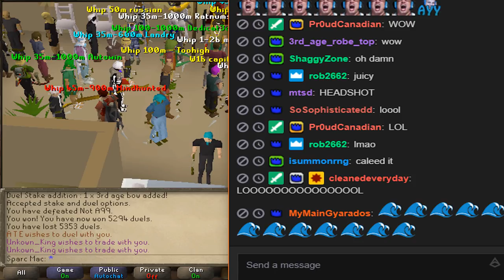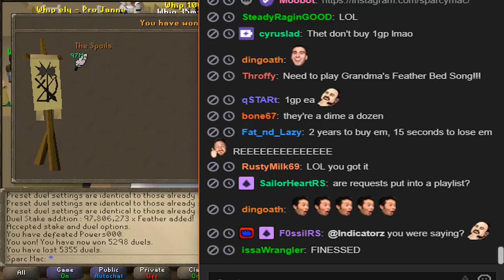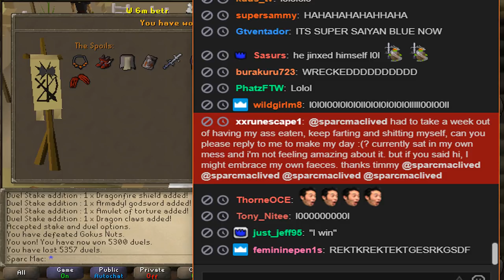Ninja Turtling RETURNS.. FEATHERS & 3rd Age Bow Plantation Attempt! [Epic Adventure #51]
#51 coming in with a BANG! Excited for production of the next :)

♬ Music ♬:
Didrick - Ready To Fly (feat. Adam Young)